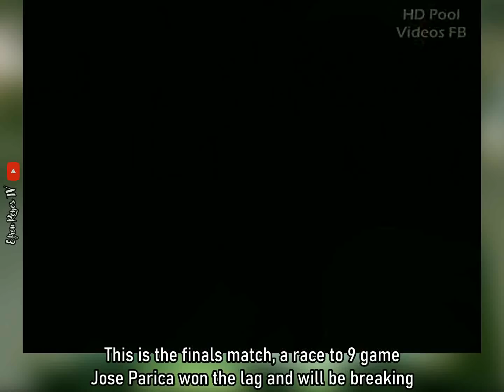EFREN REYES MOST FEARED OPPONENT | The Giant Killer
A legend before Efren Reyes. A Giant Killer in the game of Pool. Who do you think is this player? Take a guess.